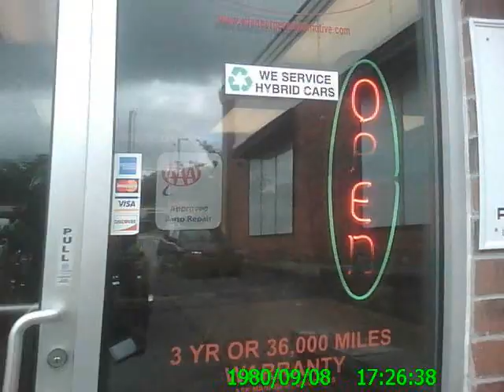crazy on the hwy